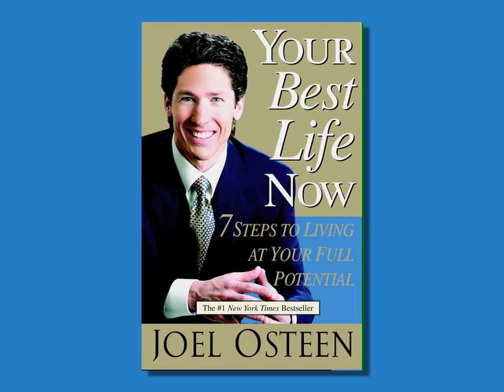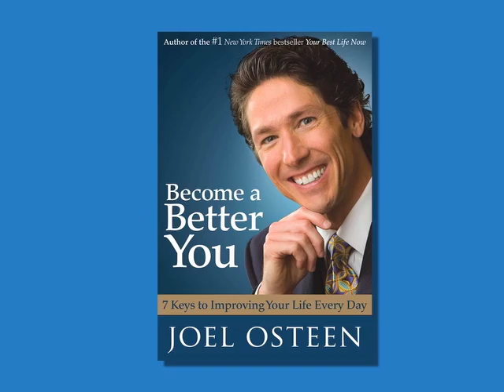Joel Osteen Interview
Joel Osteen interview done by Alamo HD in San Antonio, Texas for BarnesAndNoble.com